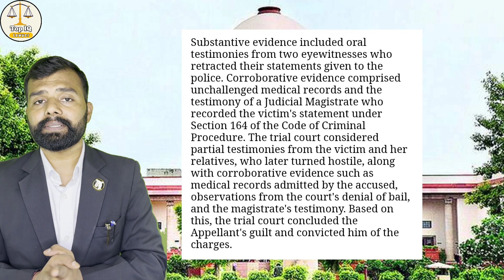Presumption u/sec.29 of POCSO Act is not absolute ll Bombay High Court ll Landmark Judgement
🔶 Case Law:-

            Deelip Tatoba Raje
                          vs.
  The State of Maharashtra & Anr.

Criminal Appeal No.990/2019
Corum: Justice S.M.Modak
Reserved on: 14 December, 2023
Pronounced on: 09 May, 2024

In this appeal, the issue involved was whether the trial court was justified in convicting the Appellant only on the basis of corroborative evidence particularly when there was no substantive evidence.

The Bombay High Court has observed that the presumption under Section 29 of the POCSO Act is not absolute and it is only triggered when the prosecution can prove the foundational facts in the first place.

In that context, the Bench of Justice SM Modak observed that, "the trial court simply cannot be convict the accused on the basis of the presumption. Because the Court cannot start with only on the basis of the presumption. However presumption will come into picture only when foundational facts are established.

It is interpreted presumption of innocence is human right though not a fundamental right."

The High Court observed that the foundational facts had not been proved, and held that, "trial court was wrong in taking recourse to the presumption under Section 29 of the Protection of Children from Sexual Offences Act."

NOTE:- THIS CHANNEL IS FOR AWARENESS, INFORMATIONAL, EDUCATIONAL AND DISCUSSION PURPOSES ONLY.

♦️ Your Queries-
Presumption u/sec.29 of POCSO Act is not absolute
Bombay High Court
Landmark Judgement
New Rights In Child Custody Case
Recent Supreme Court Judgment on child custody
Law In India
What is Parental Alienation Syndrome
Child custody case
Supreme Court Judgment
Guardian ship act
Guardianship case
Case for child custody
Family court cases
Litigation for child custody
Supreme Court imposed cost of Rs.5 Lakh on a wife for lodging a false case
घरेलु हिंसा के case में पति को police गिरफ्तार नहीं कर पाएगी  Dowry demand case with case law
Police will not be able to automatically arrest the husband in a case of domestic violence
घरेलू हिंसा के केस में बचने के उपाय
Stage by stage पूरी प्रक्रिया
false DV case
घरेलू हिंसा के केस में बचने के उपाय और Stage  by  stage  पूरी  प्रक्रिया
DV Act process
DV Act procedure
Pura process procedure samajhiye
Procedure stage by stage
DV Act case ka complete process procedure
DV procedure sampurna prakiryaa in Hindi
Domestic violence II IPC ll PWDVA
DV case solution
Jaane DV Act case ka pura procedure saral bhasha m
DV Case complete process
Domestic Violence Act ke case ki court ki sampurna prakiryaa
Domestic Violence case ka full procedure janiye
Relief under domestic violence act case
How to prove domestic violence case
False DV case ka solution
DV Act case ki jaane sabhi stages
Pati patni vivad false 498A of ipcs ka solution
498A FIR registered against husband
Recent Case law
Divorce case
Delhi High Court granted divorce to husband
Fast na rakhna h mental cruelty
section 13(1)(ia) Hindu marriage act
Hindu marriage act
sec.28 Hindu marriage act
sec.19 family court act
you can file divorce case on the ground of cruelty
घरेलू हिंसा के Case में Order अब होगा आपके पक्ष में
Appeal in Domestic Violence Case
Domestic Violence Act
domestic Violence ka case kese jite
domestic Violence ke case m Argument kese kare
maintenance case kese kare
husband se maintenance le
section 12 DV Act
section 125 CrPC
section 498A IPC
section 304B IPC Dowry death
cruelty by husband or their relatives
domestic Violence case m new guidelines
guidelines in domestic Violence case
matrimonial cases
Notaries cannot register marriage or issue marriage certificates

Thanks,
Anuj Kumar Advocate,
TopIQ Lawyer